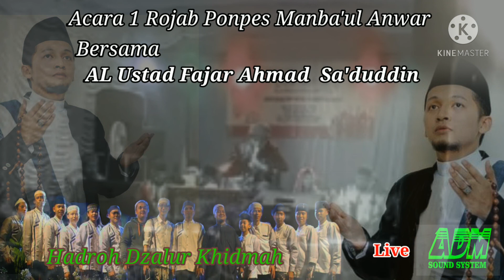Al Ustad Fajar Ahmad Sa'duddin Sholawat Wabarik dan Isfalana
Acara 1 Rojab di Ponpes Manba'ul Al musri1 Anwar sukawangi Rw 01 Rt 04